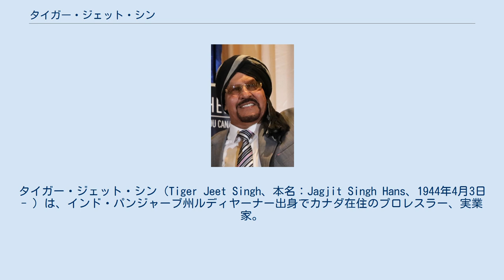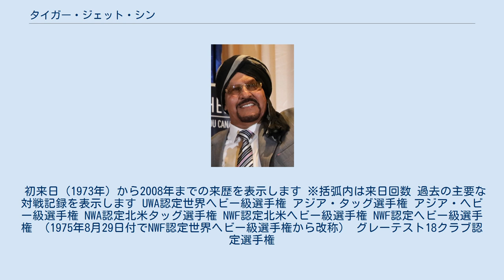タイガー・ジェット・シン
タイガー・ジェット・シン（Tiger Jeet Singh、本名：Jagjit Singh Hans、1944年4月3日 - ）は、インド・パンジャーブ州ルディヤーナー出身でカナダ在住のプロレスラー、実業家。
スペリングの通り、より原音に近いリングネームの表記はタイガー・ジート・シン。
ジートはパンジャーブ語で勝利の意味。
 シク教徒。
 タイガー・ジェット・シンのニックネームは「インドの猛虎（狂虎）」「狂える虎」。
息子のタイガー・アリ・シンもプロレスラーであり、WWEのリングでも活動した。
 フェンシングのサーベルを振りかざす姿で一世を風靡した悪役レスラー。
しかし、ここぞという場面では正統派レスリングを見せ、アントニオ猪木らトップクラスのレスラーにも勝利している。
言動には独自の哲学を徹底して貫いており、多くの関係者から一目置かれる存在となっている。
 日本国外や地元トロントではベビーフェイスとして活躍を続ける一方、プロレス以外の様々な事業を経営している。
プロレス業界のみならず、財界、政界とも繋がりがあり、北米インド人社会では最も著名な人物の一人である。
 1964年にシンガポールでデビューし、その後カナダに渡ったという説があるが定かではない。
 ジャイアント馬場のアメリカ修行時代の師匠で知られたフレッド・アトキンスに正統派レスリングを徹底的に叩き込まれ、1965年にトロントでデビュー（ここからのプロフィールははっきりしている）。
翌1966年には師匠のアトキンスとのタッグで同地区のインターナショナルタッグ王座を奪取する。
 日本では全く無名の存在であったが、1967年6月にジョニー・バレンタインを破ってトロント地区のUSヘビー級王座を獲得すると、当時のトロント地区で完全にメインイベンターの地位を確立。
同年にはNWA世界王者ジン・キニスキーに1度、WWWF（のちのWWE）世界王者ブルーノ・サンマルチノに2度挑戦している。
ベビーフェイスに転向するとさらに人気は増し、1971年2月に行われたザ・シークとの一騎討ちでは18000人を超える観衆を集め、当時の年収は約8万ドルにも達していたという。
初来日直前はオーストラリアを主戦場とし、スティーブ・リッカードらとツアーを同行する。
この出会いがきっかけで、後にシンは日本で大成功を収める（後述する）。
 1973年5月新日本プロレスに初来日（後述する）し、アントニオ猪木らと因縁の抗争劇を繰り広げ一躍外国人レスラーのトップとなる。
1974年よりNWF世界ヘビー級王座に幾度も挑戦し、一時は王者猪木を破り新チャンピオンとなる。
またNWF抗争と並行し、新設アジアヘビー級選手権および同タッグ選手権などのローカルタイトルも次々と獲得する。
特に1977年2月より結成された上田馬之助との極悪コンビの暴れっぷりは凄まじく、また両者は同じ悪役同士ウマが合ったことより以後公私に渡り生涯の友となる。
1979年にはファン投票一位でプロレス夢のオールスター戦(後述する)に選ばれ、メインイベントに登場する。
 後にスタン・ハンセン、ハルク・ホーガンといった外国人レスラーが頭角を現す一方でシンの人気が徐々に下降するのに伴い、猪木との抗争はNWFからUWAへとシフト。
1981年には犬猿の仲とされるアブドーラ・ザ・ブッチャーの参戦が決定し、これを機に同年4月第4回MSGシリーズの参加を最後に新日本プロレスを去る。
シンに言わせると、「なぜ今さらブッチャーが必要なのか？俺は新日本プロレスのオフィスが信用できなくなったから去った」とのことである。
 アブドーラ・ザ・ブッチャーを新日本プロレスへ引き抜かれた格好となった全日本プロレスと『全日本プロレス中継』の放映局であった日本テレビは、直ちに報復工作としてシンとスタン・ハンセンの引き抜き工作を開始し、ジャイアント馬場と『全日本プロレス中継』のプロデューサーであった原章が、シンを引く抜くべくトロントへ向かった（同時に馬場と原は、スタン・ハンセンの引き抜き工作のため、ダラスにも向かっている）。
1981年7月3日の全日本プロレス「'81サマー・アクション・シリーズ」にマネージャーのボビー・ヒーナン...